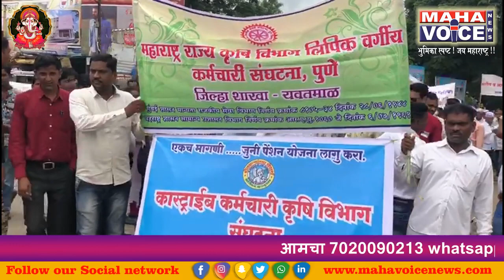जुन्या पेन्शनच्या मागणी साठी कर्मचाऱ्यांचा एल्गार...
यवतमाळ : कर्मचार्यांच्या आणि शिक्षकांच्या जुनी पेन्शन व इतर प्रलंबित मागण्यासाठी  कर्मचारी व शिक्षक रस्त्यावर उतरून लाक्षणिक संप पुकारला. मागण्या मान्य न झाल्यास 11 सप्टेंबरपासून बेमुदत संप करण्यात येणार आहे. राज्य शासकीय-निम शासकीय शिक्षक शिक्षकेत्तर कर्मचा-यांच्या अनेक वर्षापासून प्रलंबीत असलेल्या न्याय व संवैधानिक मागण्याकडे व अंशदायी पेन्शन योजना बंद करून जुनी पेन्शन योजना लागू करा या मागणीकडे शासन जाणीवपूर्वक दुर्लक्ष करीत असल्यान संपूर्ण महाराष्ट्रात या विरोधात राज्य शासकीय, निम शासकीय जिल्हा परिषद शिक्षक कर्मचारी एकत्र येवून वज्रमूठ तयार करून याद्वारे संपूर्ण महाराष्ट्रात संपाची हाक देण्यात आलेली आहे. अंशदान निवृत्ती वेतन योजना हि कुटुंब व्यवस्था उध्वस्थ करणारी आहे.

आपल्या मागण्यामध्ये जुनी पेन्…